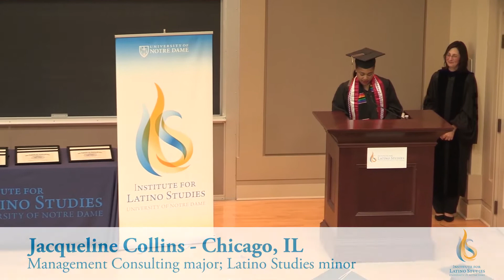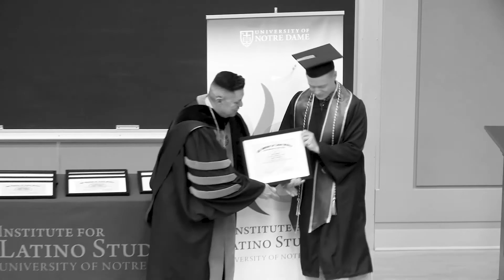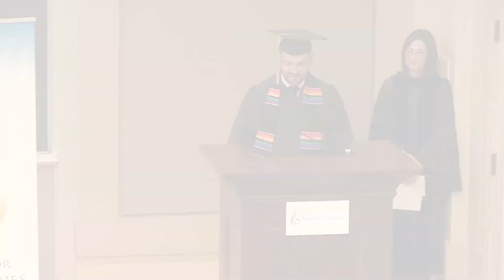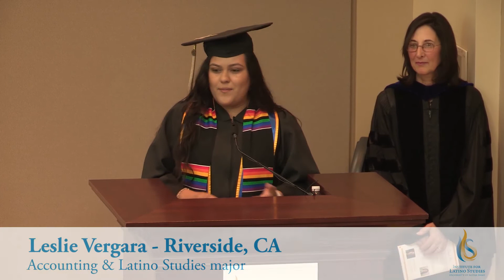ILS 2019 Grad Ceremony